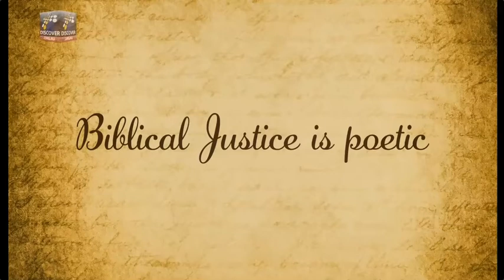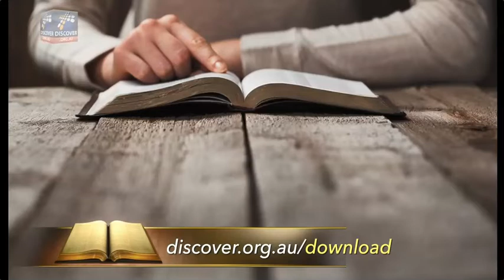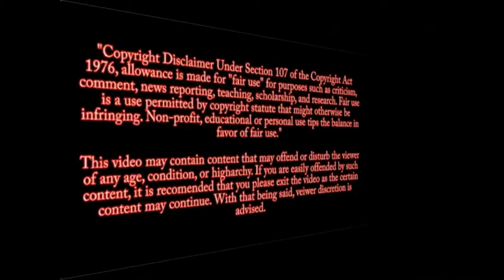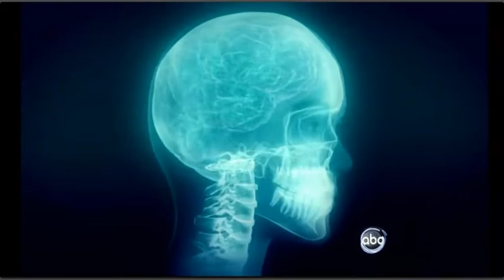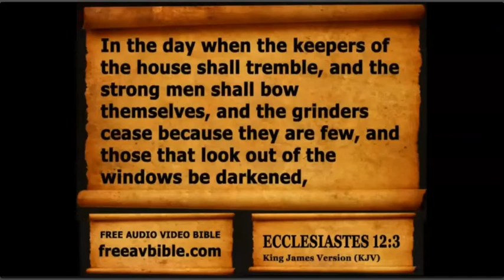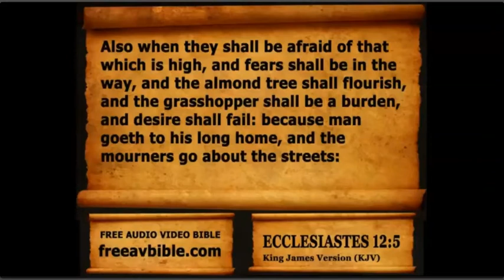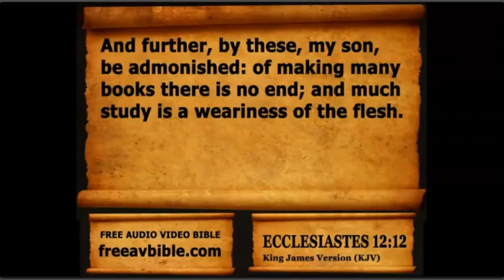END TIME SIGNS 2020 Corona virus, Deadly Earthquakes in Turkey, Biblical JUSTICE /POETIC JUSTICE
VIDEO CREDIT:
DISCOVER Ministries-

THERE IS A PEACE THAT SURPASSES ALL UNDERSTANDING!